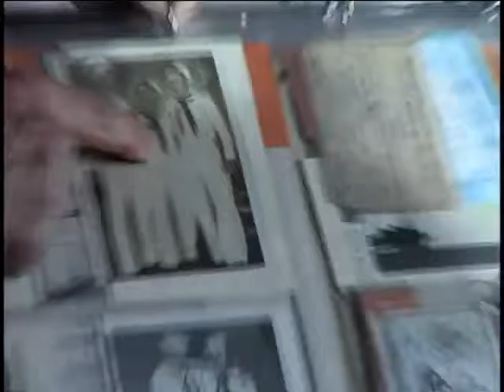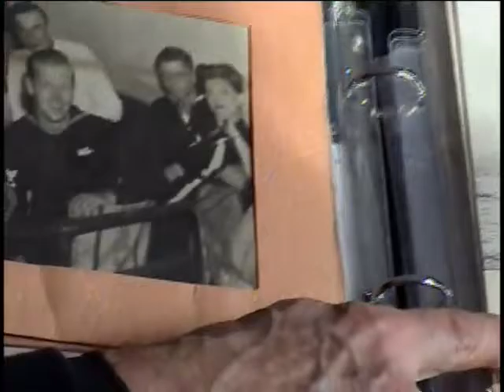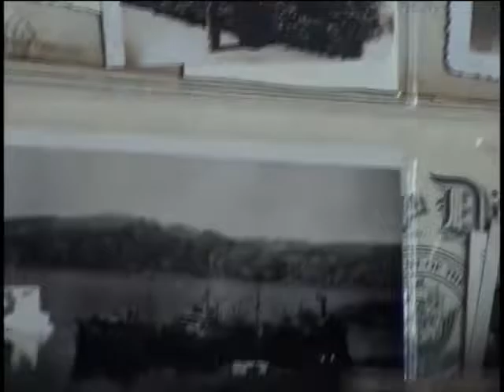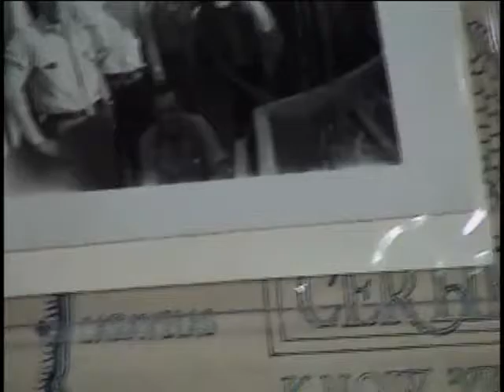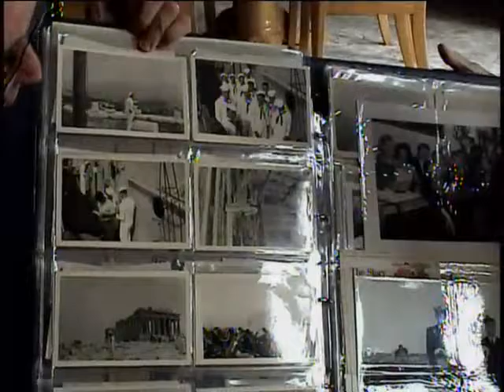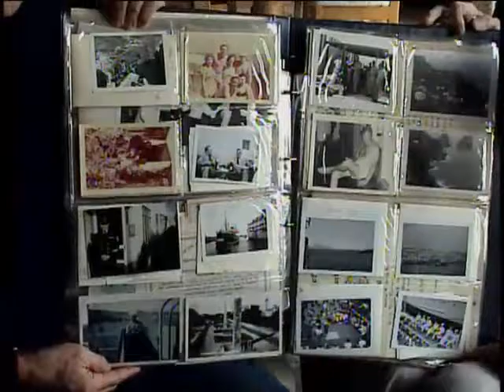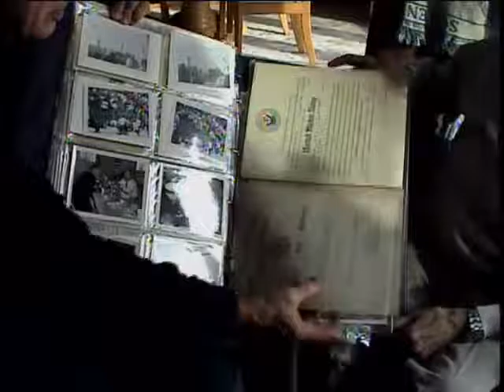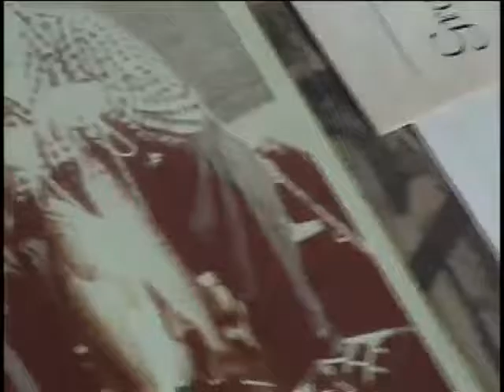George James Daley, Jr., Master Chief Petty Officer, US Navy, World War Two and the Korean War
E-9 (Master Chief Petty Officer) George James Daley
DOB: 28 December 1922
Hometown: Spring Lake, NJ
Place of Birth: Spring Lake, NJ
Inducted: 26 August 1941
Discharged: 20 March 1968
John Penn (ship: APA)
Tenacity (Ship: PG)
Marblehead (Ship: CL-12)
Philadelphia (Ship: CL-41)
Canisteo (Ship: AO-99)
Wasp (Ship: CV-18)
Menelaus: (Ship: ARL-13)
Vulcan (Ship: AR-5)
Tanner (Ship: AGS-15)
19 December 2002
Home, Scotia, NY
Cuban Missile Crisis, 1962
Daley, George James, Jr.
Europe
Africa
Mediteranean
South America
Korea
Southern France
Signalman
Quartermaster
Electronics
Career Navy, Reserve duty, photographs and typed personal history included.
North Atlantic Convoys
Invasion of Southern France